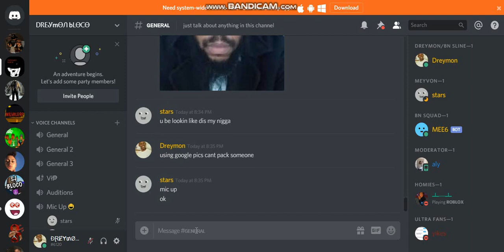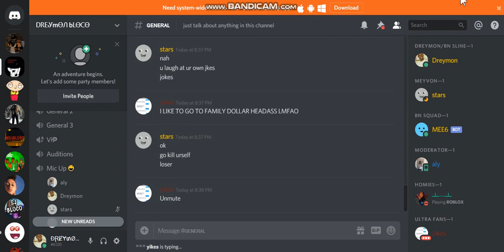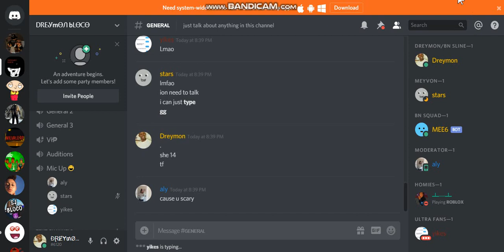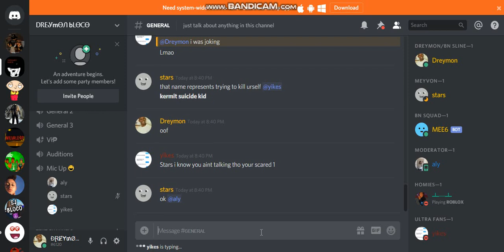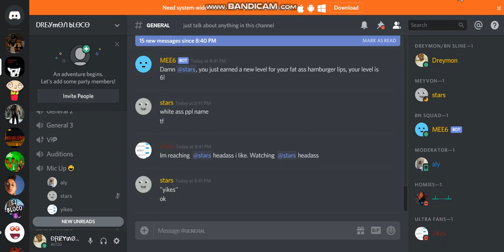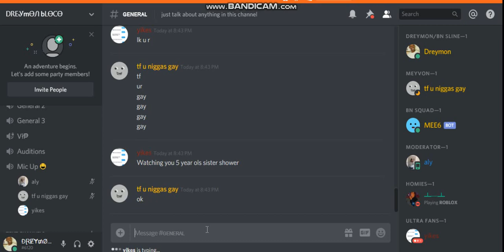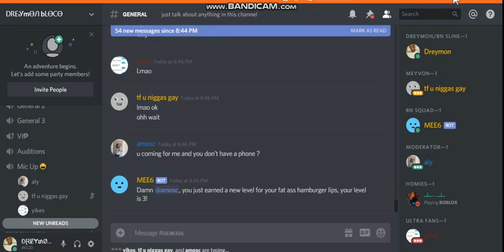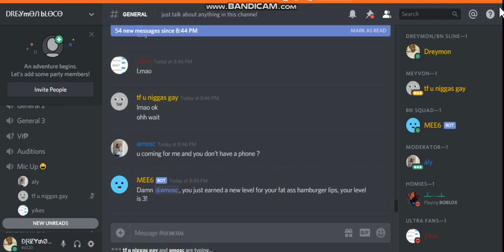PACKING In My Discord Fan Group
it was madness in the server, be sure to join the dicord if u didnt